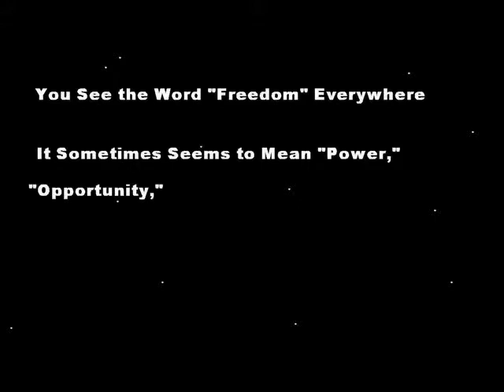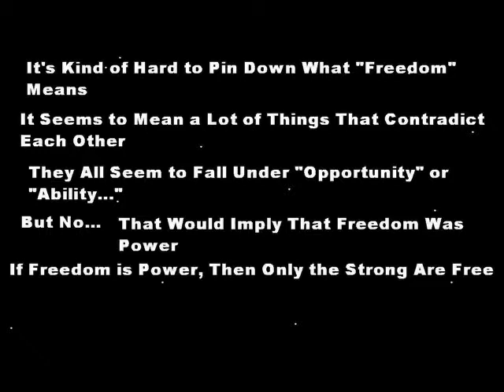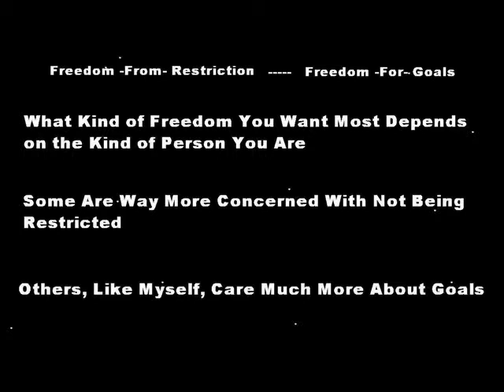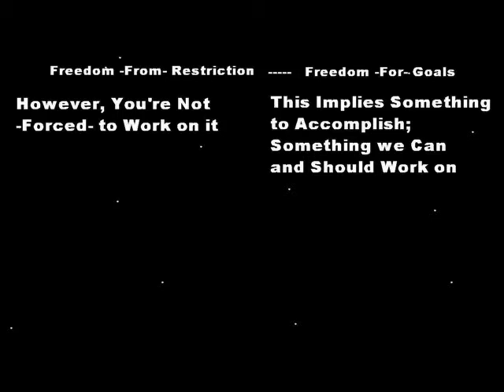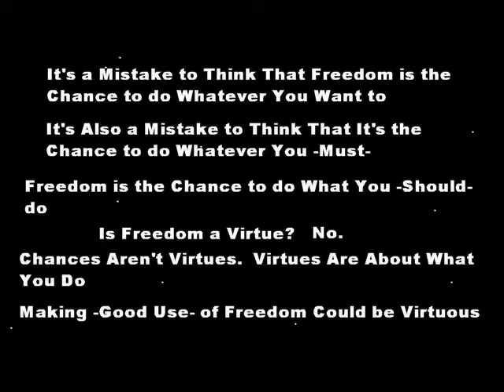Is Freedom a Virtue?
Is freedom a real virtue?  Is freedom always good?  Is there only one type of freedom?  What types of freedom are good?  What types of freedom are bad?